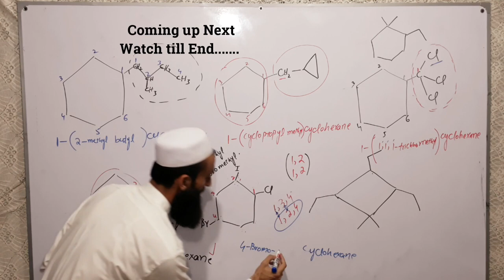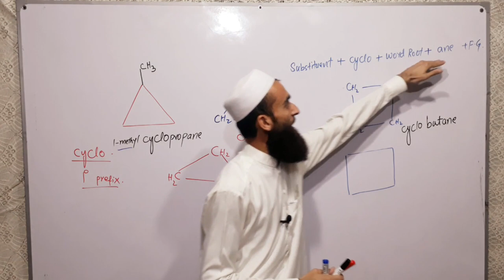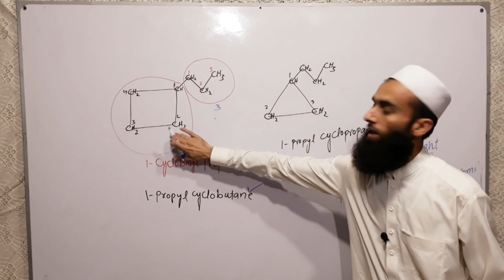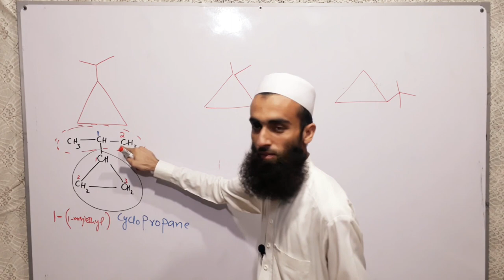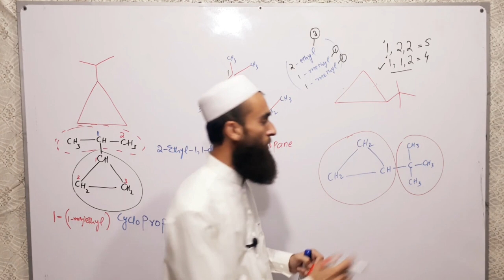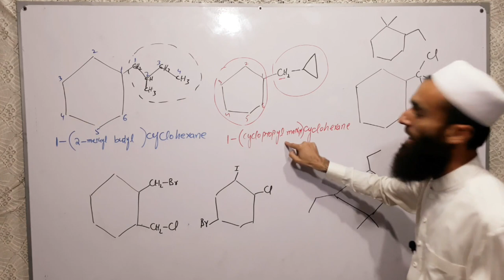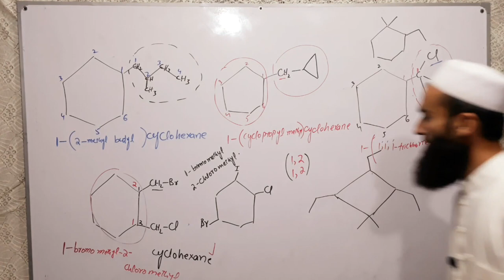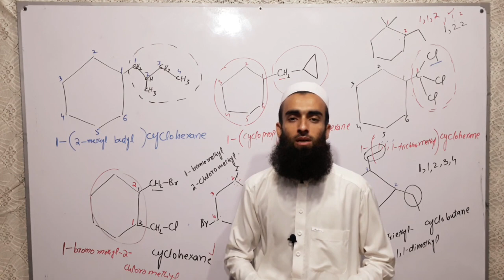IUPAC Nomenclature 03 || Naming cycloalkanes with complex substituents || fedral/kpk/punjab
iupac nomenclature of organic compounds is very important in organic chemistry mostly complex organic compounds are difficult to recognize.. in this video iupac nomenclature of cycloalkanes along with cycloalkanes with simple and complex substituents are discussed in detail... practice problems for cycloalkanes with complex substituents are discussed step by step.
examples discussed are as under
cyclopropane
cyclobutane
propylcyclobutane
1-(1-methyl ethyl) cyclopropane
1-(1,1-dimethyl ethyl) cyclopropane
1-(cyclopropyl methyl) cyclohexane
4-bromo-1-chloro-2-iodo cyclohexane
and much more examples and practice problems for cycloalkanes with complex substituents are discussed in detail..

Thanks